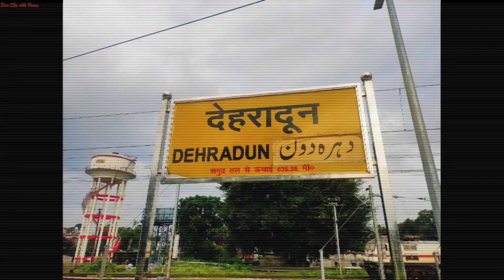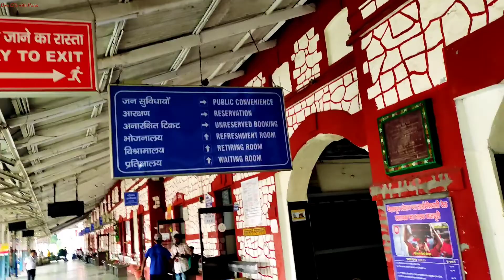Dehradun Railway station & Mussoorie Bus stand inside & outside view